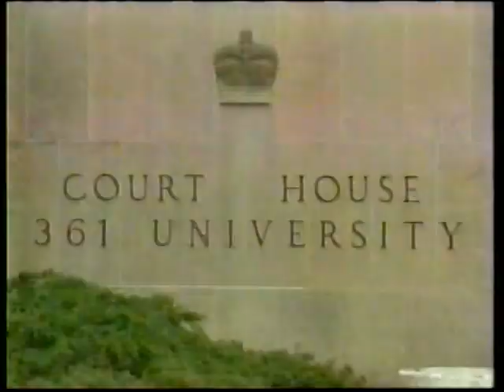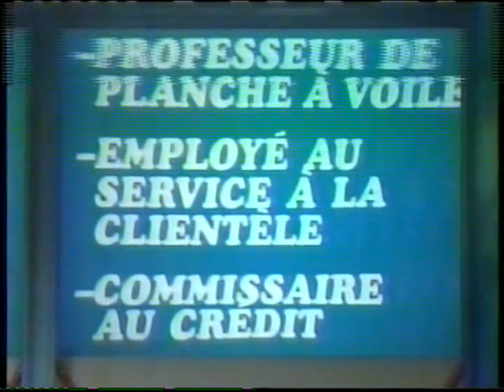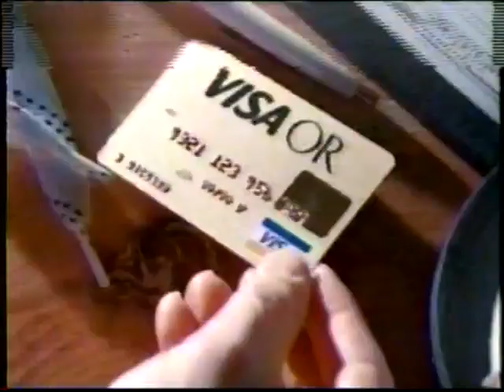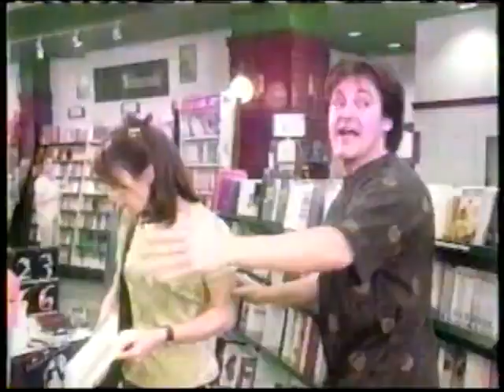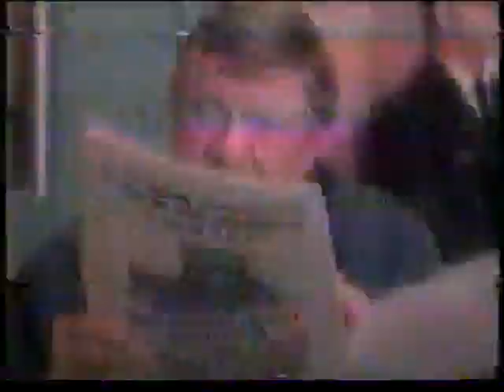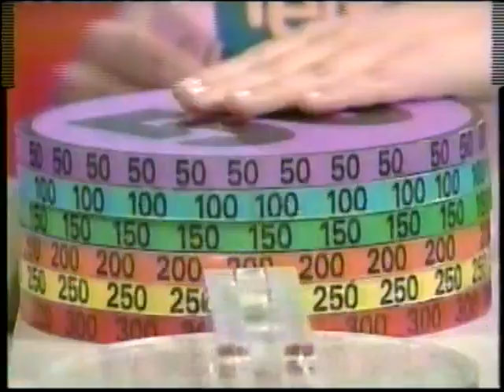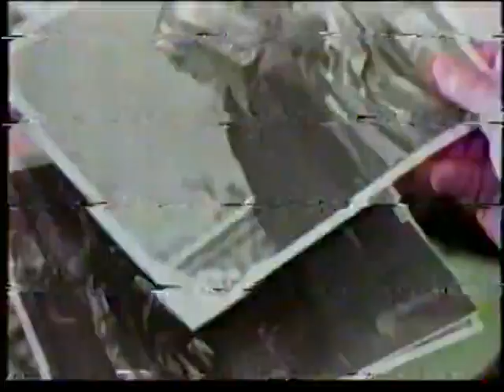SRC La tête de l'emploi Spécial artistes 1997